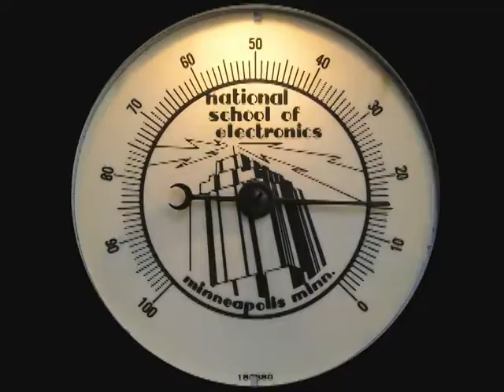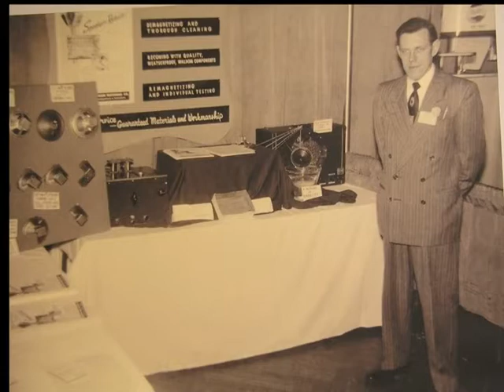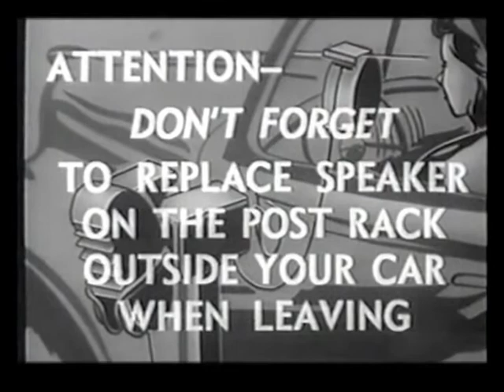The MISCO Story - A vibrant Minnesota manufacturer of loudspeakers and audio systems.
The story of MISCO begins like so many businesses: with a entrepreneur who saw a need and looked for a way to meet it.

Having served in World War II as a B-17 gunner, Cliff Digre returned home to Minnesota. Like many returning from the war, he came back with a newfound interest in electronics. Settled and newly-married Cliff enrolled in National Radio School.  After his wife had given up after several attempts to repair her scratchy-sounding new radio, Cliff took it to his radio repair class. Cliff’s instructor readily determined what had been unsuccessfully diagnosed as bad electronics was actually a speaker with a rubbing voice coil. As budgets were tight, and the cost of replacing the speaker was three times the reconing cost, Cliff sent it off to the only reconing shop in the state. After waiting over six weeks for the speaker to be repaired Cliff saw an opportunity.

After many start-up challenges, having to eke out a living, and shedding partners, by the summer of 1950 Cliff’s little venture began to succeed. The company experienced notable success reconing speakers for demanding applications like drive-in movie theaters. Through that experience, they learned a lot about what caused speakers to fail and devised improvements to reliability and performance.  In 1956 Cliff was commissioned to design and build an 8” speaker for a local manufacturer. Experiencing issues with the reliability and sound quality of speakers from suppliers, this customer had come to rely on Cliff to recone them. So the customer requested the Minneapolis Speaker Reconing Company build them a speaker that met the high standards Cliff had become known for throughout the region. The result was wildly successful. But having just received parts to build 1000 of these speakers the customer died, leaving Cliff holding the bag.  Always one to see an opportunity Cliff forged ahead, built the speakers, and went to market. Soon Cliff’s speaker design and manufacturing expanded to include a range of automotive speakers, 8” hi-fi models and 12” hi-fi woofers. Minneapolis Reconing evolved into the Minneapolis Speaker Company and soon launched its popular Red Line range of drivers.

By 1980, the success of speaker design and manufacturing drove the company that had become MISCO to primarily be an OEM source for the growing demands of drive-through intercom systems. Experience gleaned from those early years reconing speakers for drive-in theaters made MISCO preeminent in the development and production of reliable “waterproof” designs.

Since day one, MISCO has been a family-run enterprise, with Mrs. Digre managing finance and extended family members (and later) the Digre children helping in all manner of the daily operations. Having learned the business hands-on, under his father’s tutelage, Dan Digre assumed leadership of the company in 1990.  Dan’s initial career was in music education. Returning to MISCO, Dan brought his passion for music, and a long-standing love of audio and related technologies, to the President’s role at MISCO.  He also recognized the growing need for reliable high-quality audio in applications like aerospace, medical equipment, and professional audio.

With the success of Dan’s expansion into new OEM markets, MISCO moved into a purpose-built facility in Minneapolis. MISCO’s new home supported a notable expansion of engineering staff and capabilities.  The new factory maximizes the efficiency of the production lines and incorporates leading-edge testing equipment. In support of our ever-present fervor for long-term product reliability and preeminent audio quality, MISCO’s dedication to production line quality and end-of-line testing is unparalleled in the industry.  Our commitment to continuous improvement is fostered in our company culture under Dan’s visionary leadership.

In 2015, MISCO acquired Warkwyn.  This acquisition added to our already impressive test capabilities: the resources of the most advanced and complete R&D audio lab in North America. The addition of Warkwyn to our holdings positions us as the preeminent speaker design, testing, and manufacturing operation in North America.

While we proudly design, engineer, and build speakers and speaker systems in the US, we are a global company. Dedicated to meeting the logistic and economic needs of our customers around the world, we maintain manufacturing facilities in Asia. Supported by our St Paul-based R&D and administrative teams, our Asian factory provides cost-effective solutions for both our international and domestic customers. Our focus on continuous improvement and quality is demonstrated to our customers by our ISO 9001 certification. Our passion drives us to find the best audio solutions, build the most innovative systems, and provide unrivaled audio excellence for our customers.